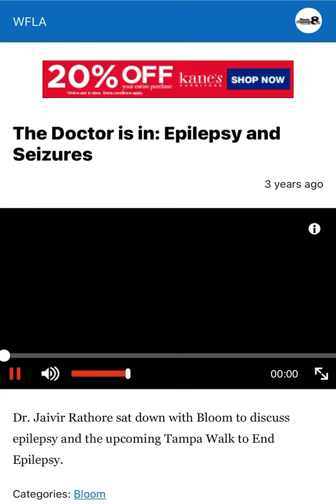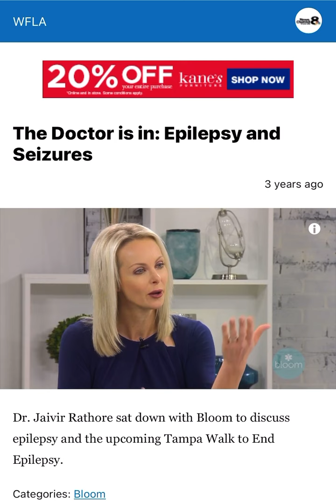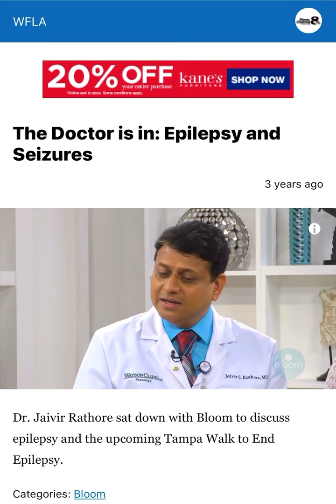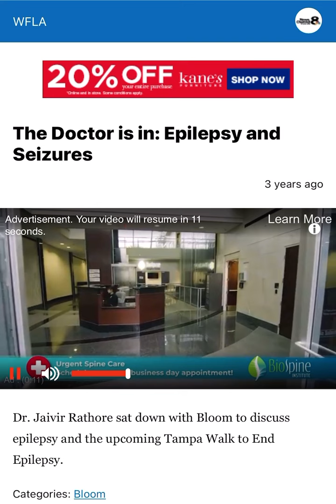The Doctor Is In: Epilepsy And Seizures- Dr Jaivir Rathore MD FAES On NBC Bloom TV